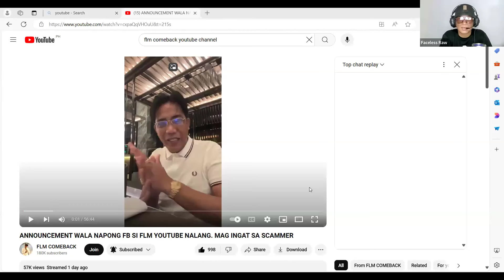WARNING SA LAHAT!@ "WALA NA NAMAN TAYONG FACEBOOK!" DOC FRANCIS LEO MARCOS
PANOORIN NATIN SI DOC FRANCIS LEO MARCOS SA KANYANG MENSAHE PARA SA ATIN.

Maraming salamat po muli sa inyong pagsubaybay sa ating FLM COMEBACK series vlog dito lamang sa ating Youtube channel. Kita-kits ulit sa next episode. God bless us all.

Faceless Raw here,
Accidental Missionary

Here's the link... FLM COMEBACK (Youtube Channel).